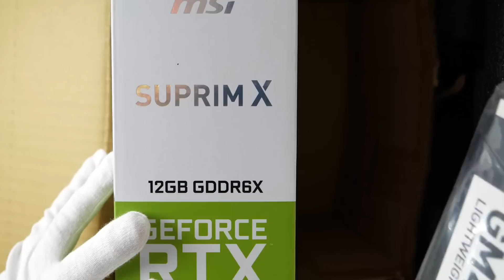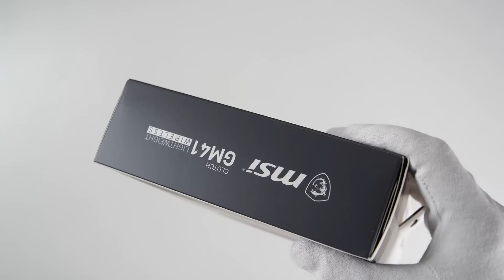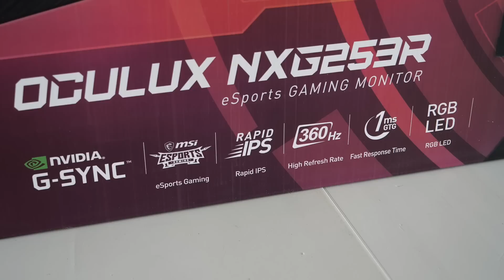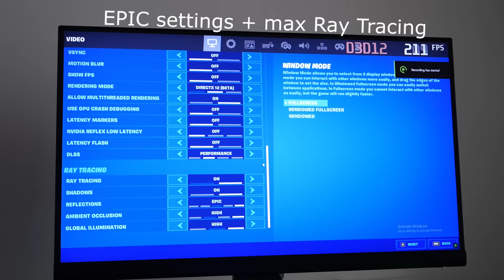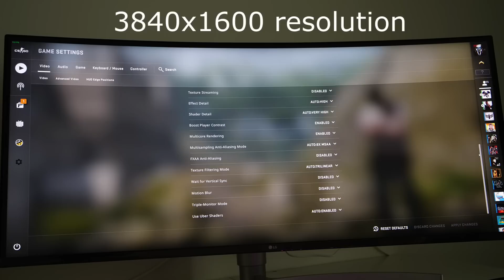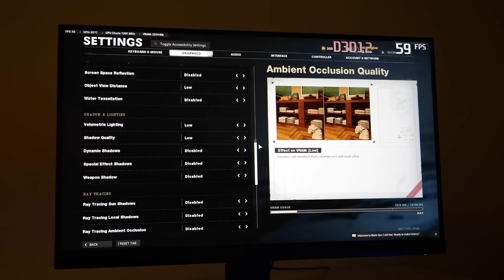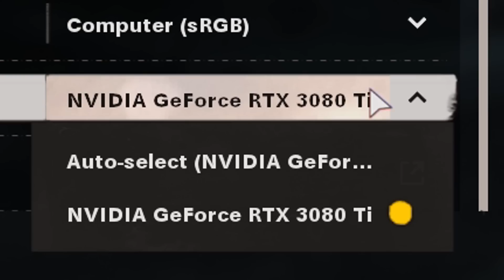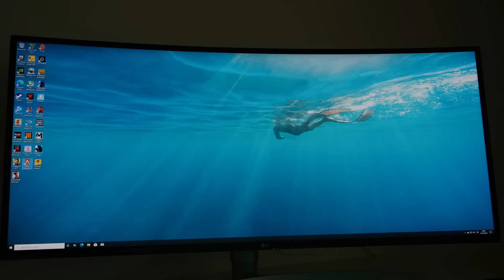Nvidia RTX 3080 Ti Unboxing + Gameplay (Minecraft, GTA5, PUBG, Call of Duty)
Unboxing gameplay review of new Nvidia GeForce RTX 3080 Ti graphics card - MSI's SUPRIM X version GPU. Gameplay: Minecraft RTX, Fortnite, GTA5 aka Grand Theft Auto V, Red Dead Redemption 2, Cyberpunk 2077, CS:GO, PUBG, Apex Legends, Battlefield V and Call of Duty Black Ops 2, 3 and CW.

Price: Unknown, varies
Memory: 12GB GDDR6X
Core clocks: EXTREME Mode: 1845 MHz (MSI Center), GAMING Mode & SILENT Mode: 1830 MHz
Power consumption: 400W
Ports: DisplayPort x 3 (v1.4a), HDMI x 1 (Supports 4K@120Hz as specified in HDMI 2.1)
Card weight: 1905g
Card dimensions: 336 x 140 x 61 mm
Recommended PSU: 850W

PC specs:

GPU: MSI Geforce RTX 3080 Ti SUPRIM X
CPU: Intel Core i9-11900K @ 3.5GHz
RAM: 64GB DDR4 3600MHz, CL18
SSD: 1TB M.2 + 2TB SSD

00:00 Intro
00:23 Unboxing RTX 3080 Ti
02:58 Mouse
03:55 Mouse mat
04:26 360Hz monitor
04:32 Recap of PC build
05:03 RTX 3080 Ti goes in
05:29 Power [ON]
05:57 Minecraft RTX
06:43 Fortnite
07:11 Red Dead Redemption 2
07:59 PUBG
08:36 CS:GO
09:22 Apex Legends
09:56 Grand Theft Auto V
10:29 Cyberpunk 2077
11:15 Battlefield V
12:23 Call of Duty: Black Ops II
13:06 Call of Duty: Black Ops III
14:48 Call of Duty: Black Ops CW
16:30 Call of Duty Warzone
17:16 Resident Evil Village
18:09 Outro